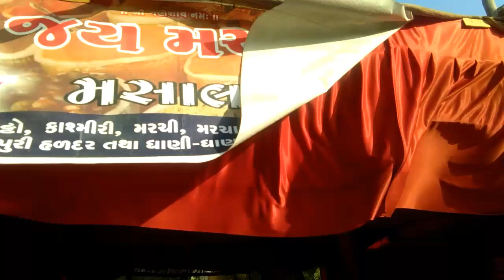Mojito/Gujarat masala bazar/Masala making process